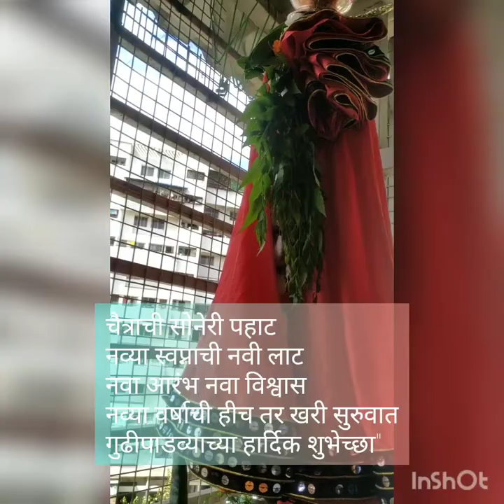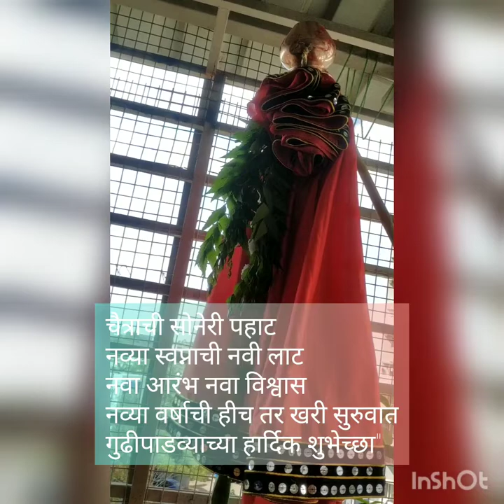यावर्षी असा साजरा केला गुढीपाडवा (Gudhipadwa) | Gudhipadwa celebration at our home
असा साजरा केला आहे गुढीपाडवा @ 2023  Gudhipadwa celebration at home
gudhipadwa celebration family vlog
gudi padwa rangoli
gudi padwa celebration
gudi padwa celebration in
maharashtra
gudi padwa celebration reaction
gudi padwa celebration drawing
maharashtra reaction
Maharashtra festival
gudi padwa celebrated
gudhipadwa history
gudhipadwa status

गुढी पाडवा कसा साजरा करतात
मराठी सण